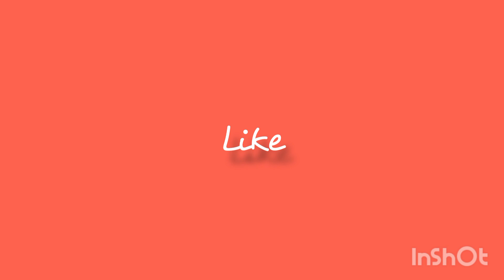இப்போ வற phnone ல ஏன் micro - usb cable ஏன் தர மாட்றாங்க ??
hello friends in this video I have put about mini fact about charger cable .

          10T - 10 Things
           slogan : Its a ordinary GK channel

             Mini fact episode - 3

          If you have time watch our playlist - mini facts fully . bye !